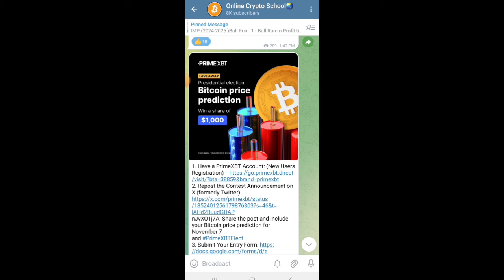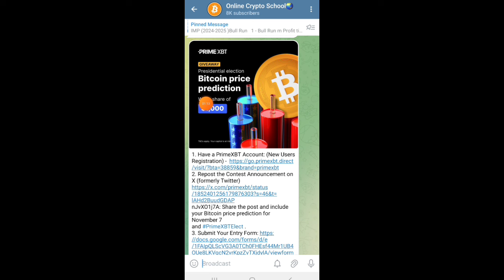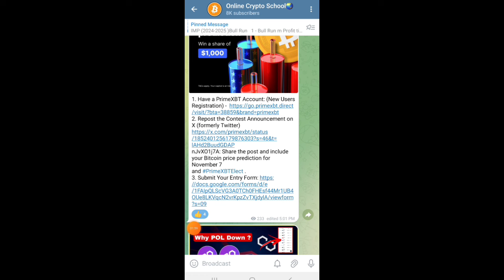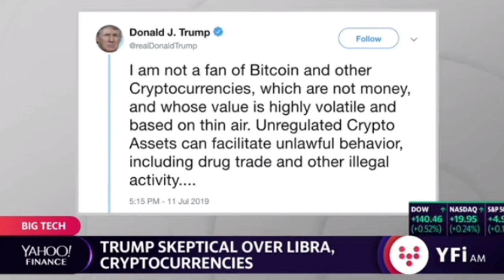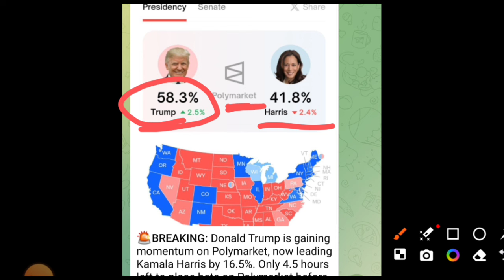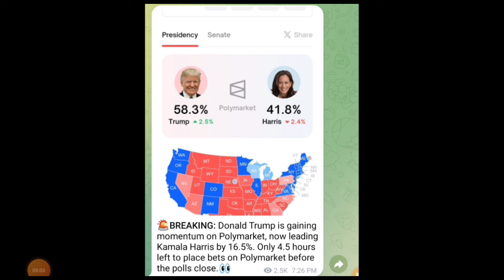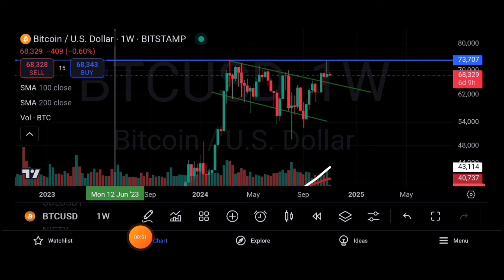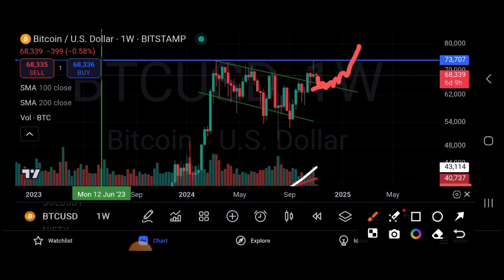🇺🇸Donald Trump जीतेंगे तो , Crypto वालो को करोडपति बनायेगे? Cryptocurrency | Bitcoin | Altcoins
Duration ⏯️

0:01 Intro
0:20 Explain